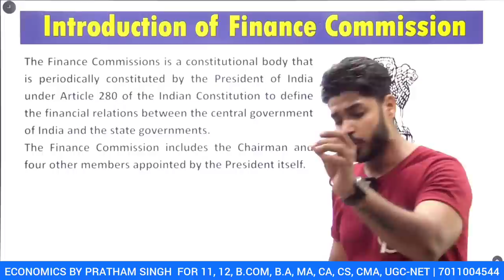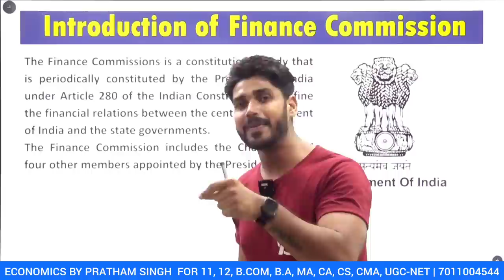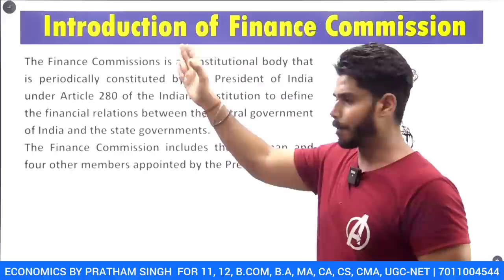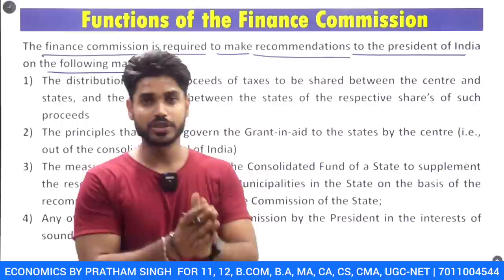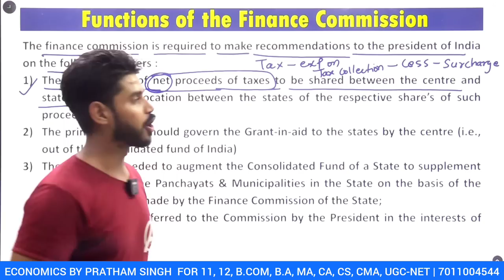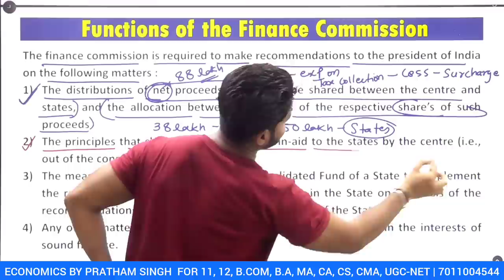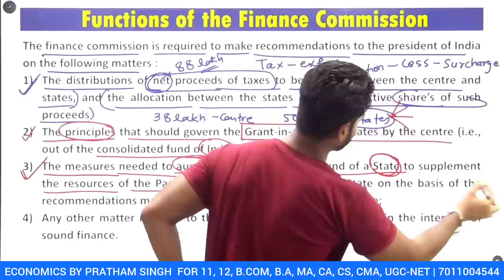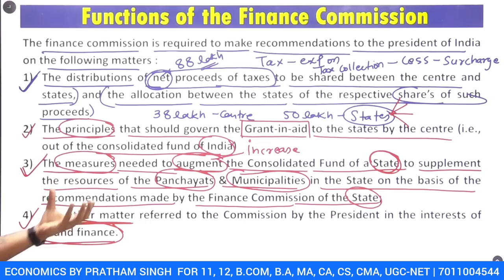Finance Commission & its Function/Role | Fiscal Federalism | Public Finance GE | B.com H GE, BA, DU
This is the course for
B.com (Hons.)-4th Sem (GE),
BA (Prg) - 6th Sem
B.com (P)
BA (Economics)
Generic elective

Macro economics for UGC-NET.

For Notes, you have to whatsapp me your name, course, college and state at 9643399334.